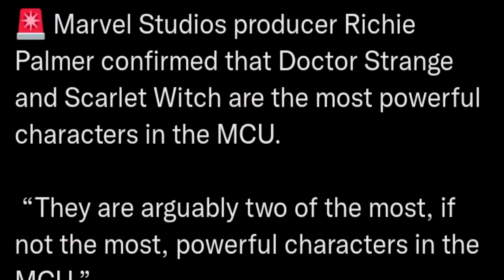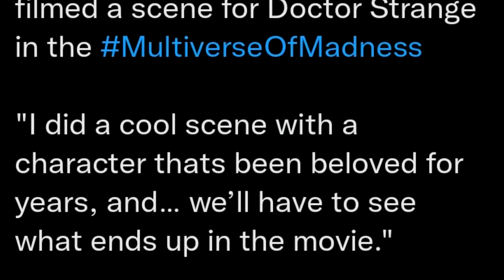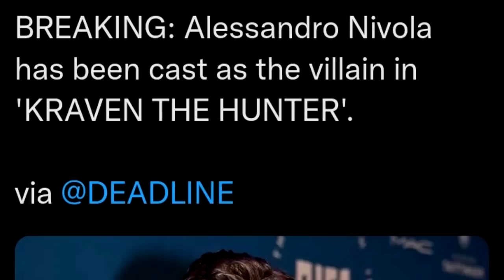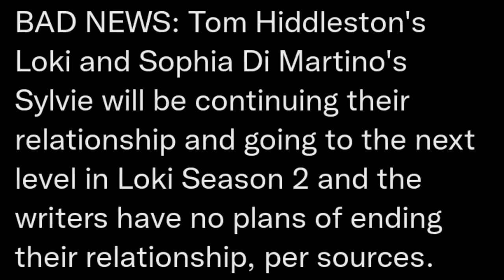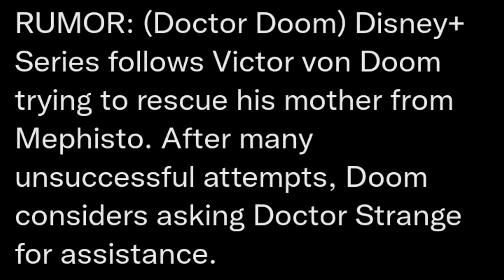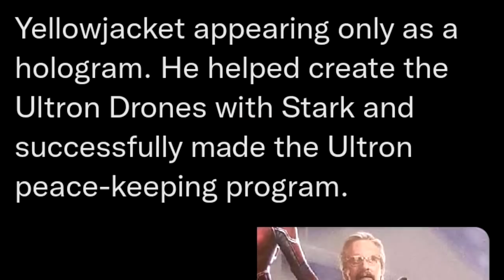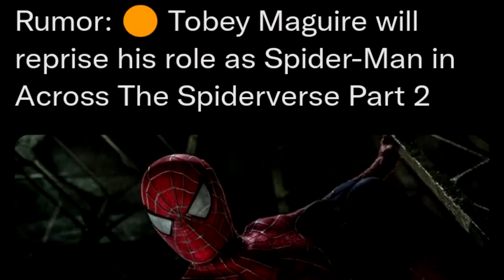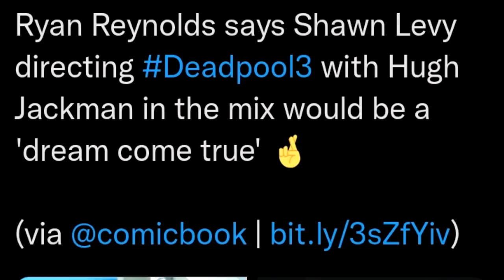تسريب كواليس تصوير Kraven The Hunter و Hugh Jackman مخرج لفيلم Deadpool 3 و ممثل دور Miles Morales .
Jaden Smith CAST As MILES MORALES New Illuminati Details Dr Strange Multiverse of Madness DEADPOOL 3 MAJOR NEWS! Black Panther 2, Thor Love & Thunder Morbius news! BREAKING! DEADPOOL 3 OFFICIAL ANNOUNCMENT Marvel Studios CO PRODUCTION , تسريب كواليس تصوير Kraven The Hunter و Hugh Jackman مخرج لفيلم Deadpool 3 و ممثل دور Miles Morales .